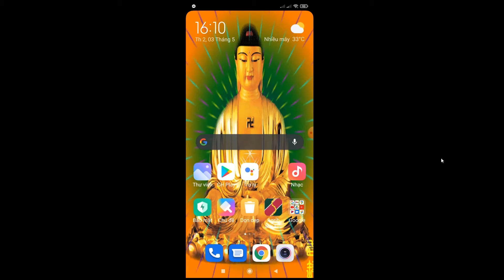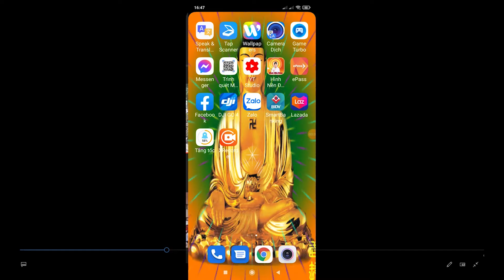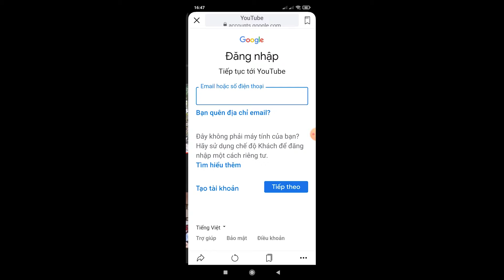Thanh Âm Xứ Mường Hòa Bình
Tối 31/7, tại Quảng trường Hòa Bình, thành phố Hòa Bình, Tỉnh ủy, HĐND, UBND, Ủy ban MTTQ Việt Nam tỉnh Hòa Bình đã tổ chức Chương trình nghệ thuật “Hòa Bình - thanh âm xứ Mường” và Carnival năm 2022; đồng thời đón nhận Bằng công nhận hai Di sản văn hóa phi vật thể Quốc gia của tỉnh Hòa Bình: Tri thức dân gian Lịch tre dân tộc Mường tỉnh Hòa Bình và Lễ hội truyền thống Khai Hạ của người Mường. Buổi lễ được diễn ra 2 phần: Phần Lễ và phần Hội.